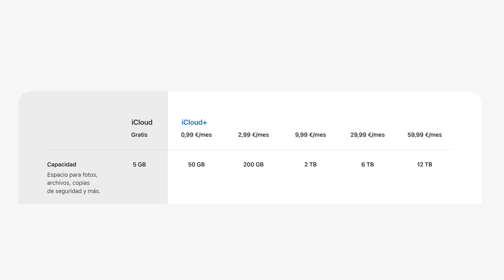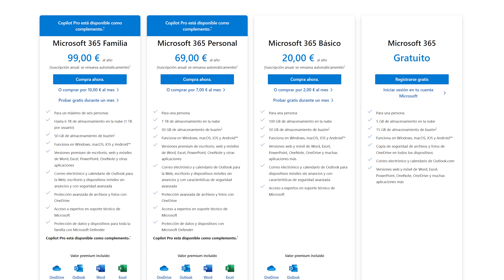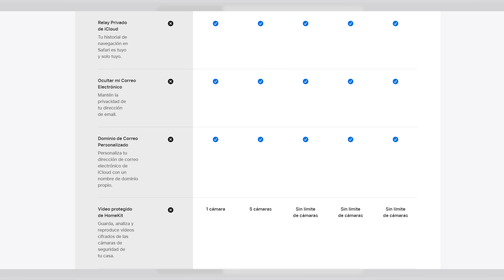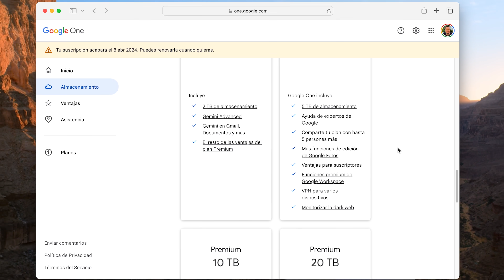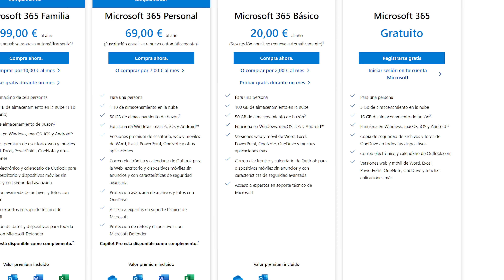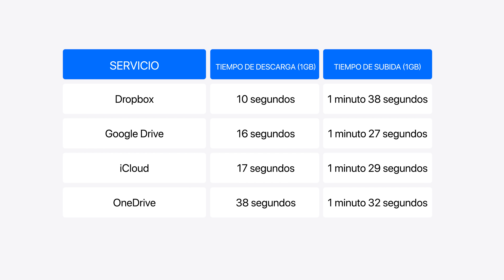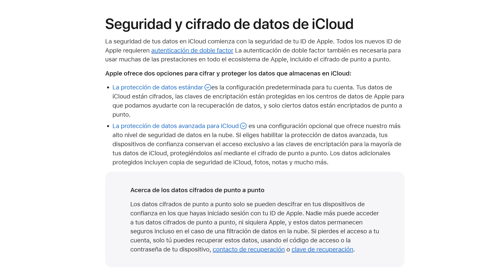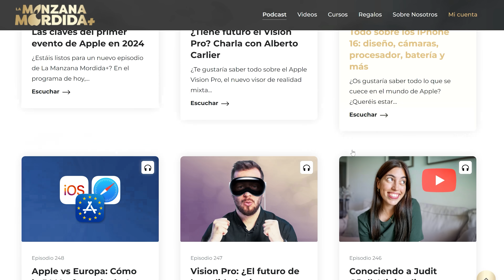¿Cuál es la MEJOR NUBE de almacenamiento? iCloud vs Google Drive vs Dropbox vs OneDrive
En este video, te traigo la gran comparativa de los mejores servicios de almacenamiento en la nube para 2024: iCloud, Google Drive, Dropbox y OneDrive. Analizaré a fondo cada uno en aspectos clave como precio, capacidad, características, limitaciones, velocidad y seguridad de tus datos. Si estás buscando el servicio ideal para guardar tus archivos en la nube, no te pierdas este completo análisis para tomar la mejor decisión. ¡Descubre quién se corona como el rey del almacenamiento en la nube este año!

Capítulos del video:
0:00 - Introducción y propósito del video
0:51 - Precio y capacidades
3:20 - Características y limitaciones
7:51 - Velocidad de subida y descarga
8:53 - Seguridad de los datos
10:35 - Conclusiones